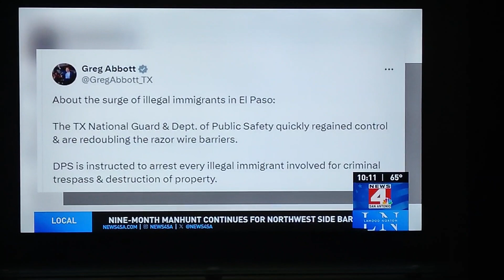WOAI News 4 Border Crisis